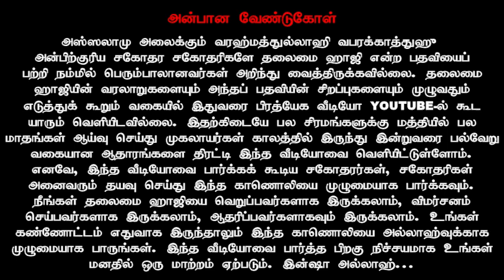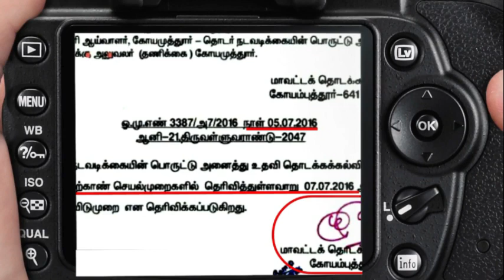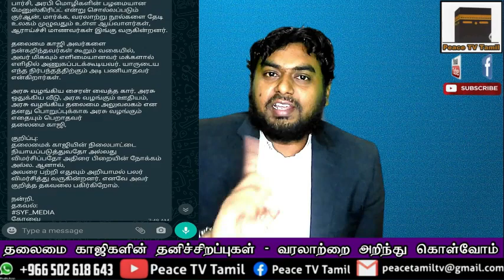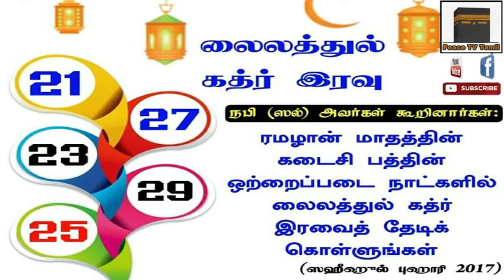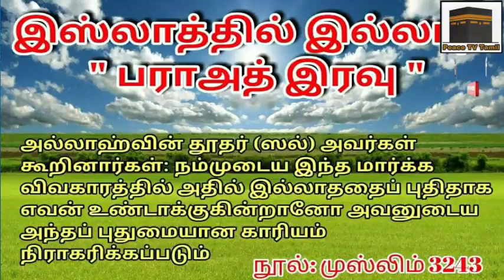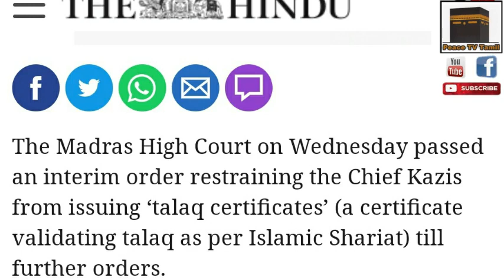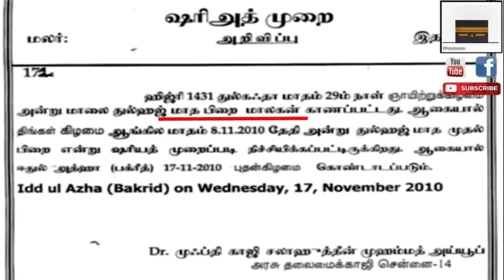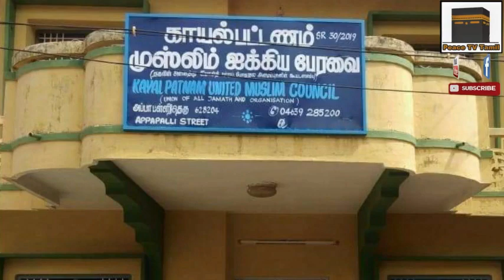தலைமை காஜியின் தனிச் சிறப்புகள் - வரலாற்றை அறிந்து கொள்வோம் | Peace TV Tamil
தலைமை காஜியின் தனிச்சிறப்புகள் - வரலாற்றை அறிந்து கொள்வோம்

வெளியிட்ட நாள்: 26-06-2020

அன்பிற்குரிய சகோதர, சகோதரிகளே.. தலைமை காஜி என்ற பதவியை பற்றி நம்மில் பெரும்பாலானவர்கள் அறிந்து வைத்திருக்கவில்லை. தலைமை காஜியின் வரலாறுகளையும், அந்தப் பதவியின் சிறப்புகளையும் முழுவதும் எடுத்துக் கூறும் வகையில் இதுவரை பிரத்தியேக வீடியோ YOUTUBE-ல் கூட யாரும் வெளியிடவில்லை.

இதற்கிடையே பல சிரமங்களுக்கு மத்தியில், பல மாதங்கள் ஆய்வு செய்து முகலாயர்கள் காலத்தில் இருந்து இன்றுவரை பல்வேறு வகையான அரசு ஆவணங்களையும், ஆதாரங்களையும் திரட்டி இந்த வீடியோவை வெளியிட்டுள்ளோம்.

(வீடியோ பார்க்க லிங்க் இதோ👇🏻👇🏻👇🏻)

எனவே, இந்த 👆🏻 வீடியோவை பார்க்க கூடிய சகோதரர்கள், சகோதரிகள் அனைவரும் தயவு செய்து இந்த காணொளியை முழுமையாக பார்க்கவும். நீங்கள் தலைமை ஹாஜியை வெறுப்பவர்களாக இருக்கலாம், விமர்சனம் செய்பவர்களாக இருக்கலாம், ஆதரிப்பவர்களாகவும் இருக்கலாம்.

உங்கள் கண்ணோட்டம் எதுவாக இருந்தாலும் இந்த காணொளியை அல்லாஹ்வுக்காக முழுமையாக பாருங்கள். இந்த வீடியோவை பார்த்த பிறகு நிச்சயமாக உங்கள் மனதில் ஒரு மாற்றம் ஏற்படும் இன்ஷா அல்லாஹ்...